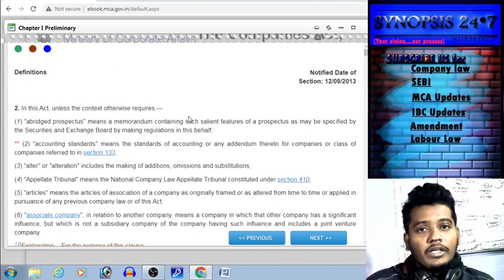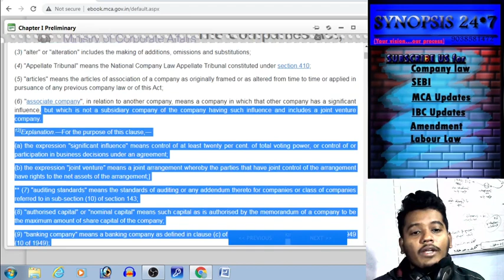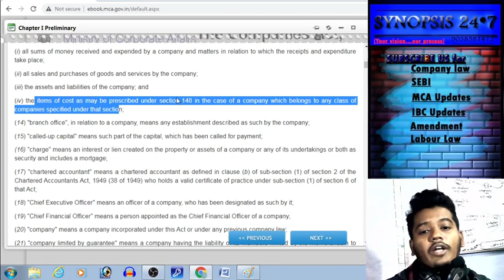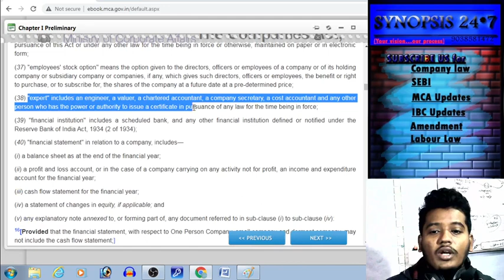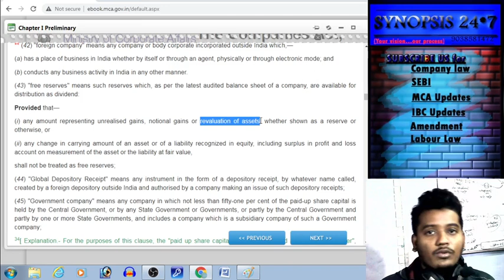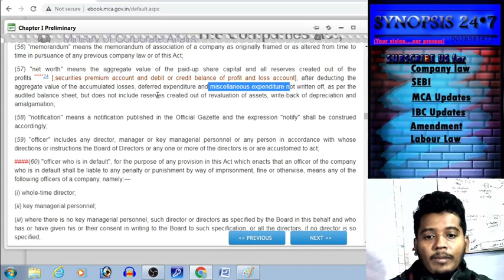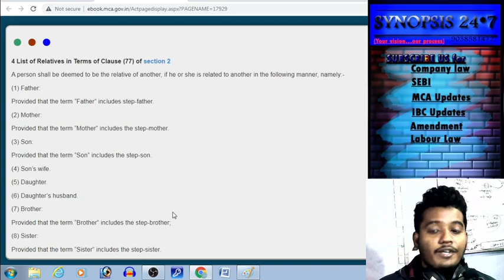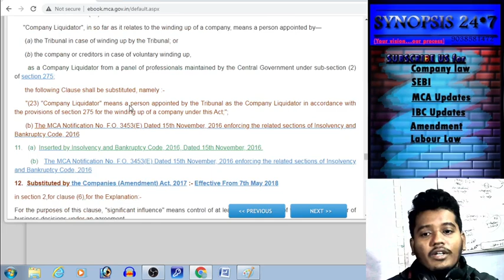ALL DEFINITION OF COMPANIES ACT 2013|| SECTION 2 ||SYNOPSIS 24*7